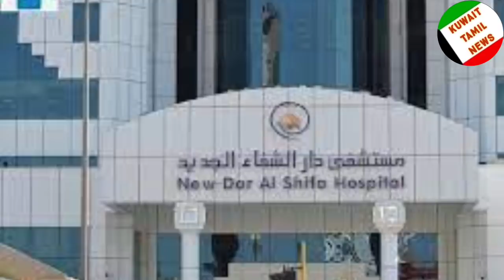Kuwait Tamil News | இந்தியரிடம் பர்ஸை பிடுங்கிய அரபி நாட்டவர் | குவைத்தில் அராஜகம்